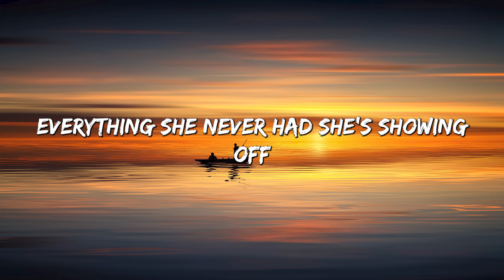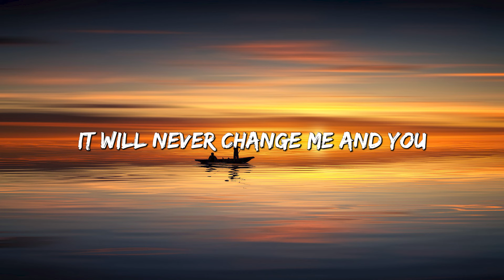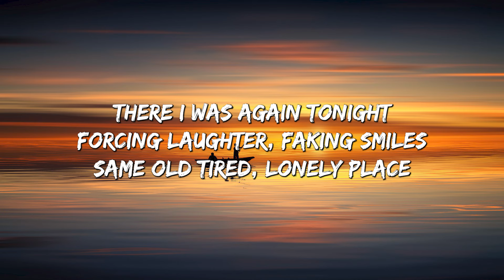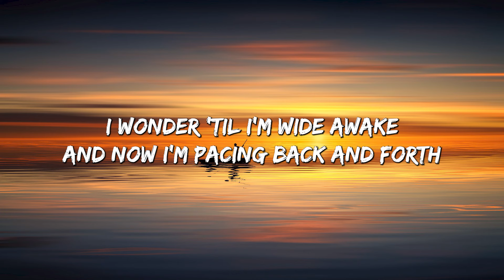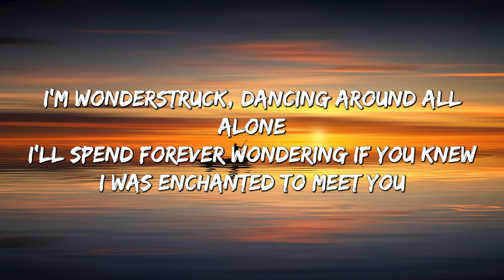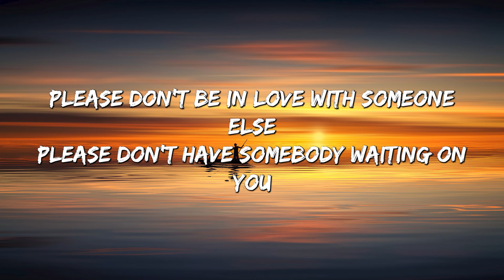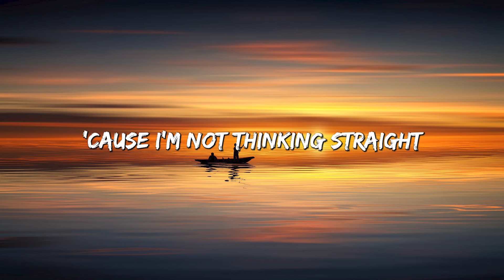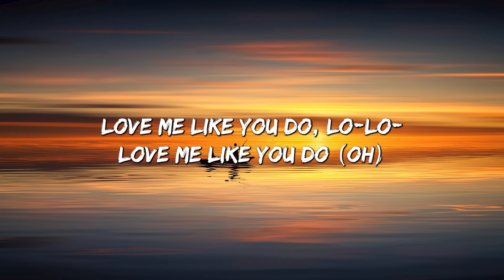Night Changes - One Direction (Lyrics) || Taylor Swift, Jason Mraz,...(Mix Lyrics)